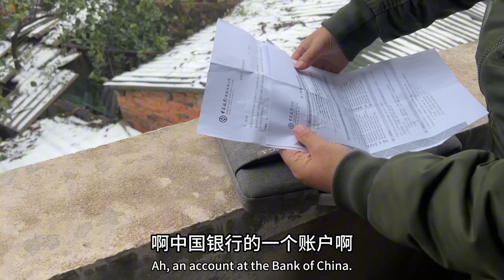鐵牛旅行記336集/春節是流浪狗的高峰時期，媽媽在菜地又撿回一隻小奶狗，鐵牛家真成了流浪狗的家園#狗是人类最忠诚的朋友 流浪猫 流浪狗救助 中国乡村 【铁牛旅行记】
家裡已經有了5只狗和一隻貓，媽媽又撿回一隻小奶狗，我問媽媽你不累嗎？媽媽說不能看著小狗被凍死，是呀！媽媽總是那麼愛護生靈，相信很多人都會和媽媽一樣，我要努力把直播做起來，不然這些毛孩子怎麼辦？